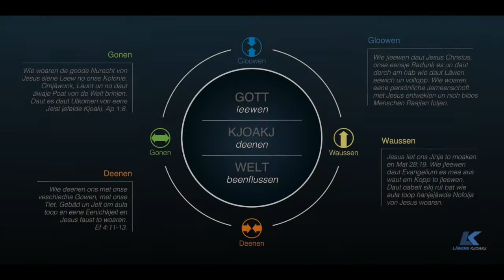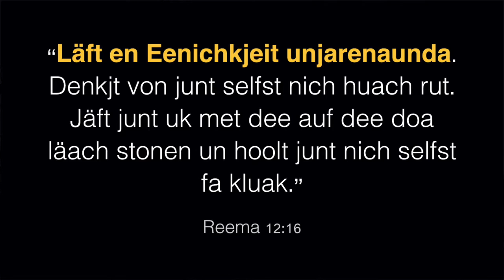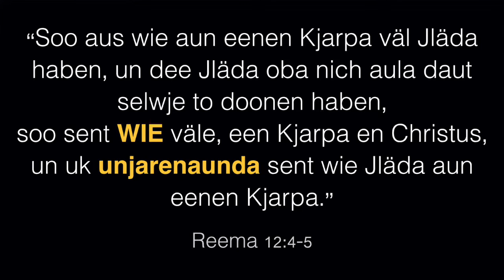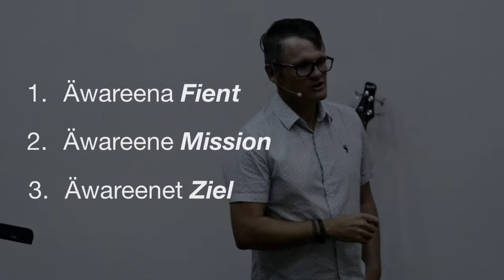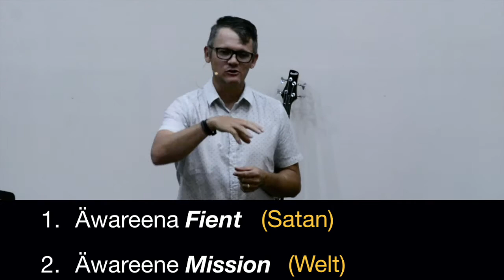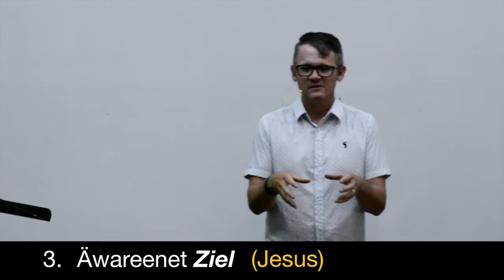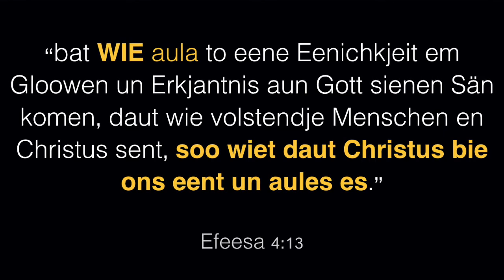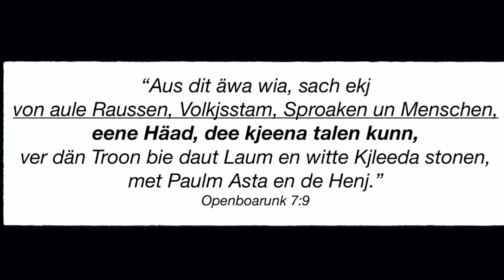WIE Sent ons unjarenaunda eenich.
WIE sent de Kjoakj #2 LÄWENS KJOAKJ. Pr, Tocayo. Teema; WIE Sent ons unjarenaunda eenich.
Serie;